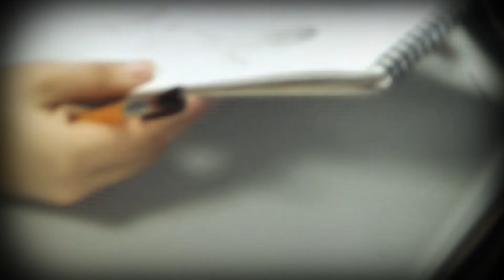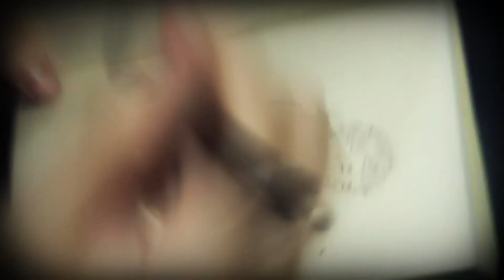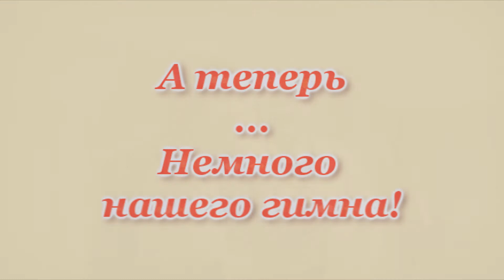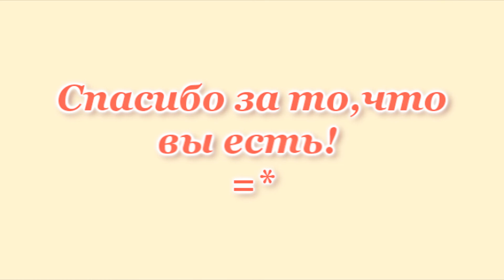урару 01 02 2015